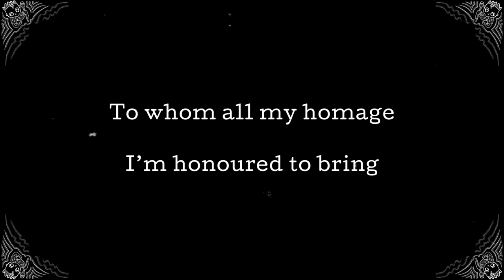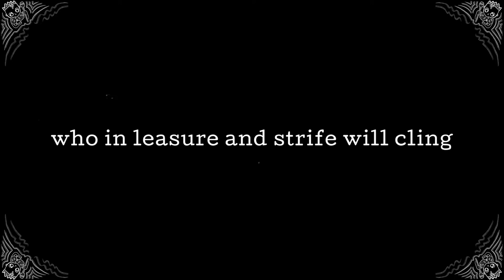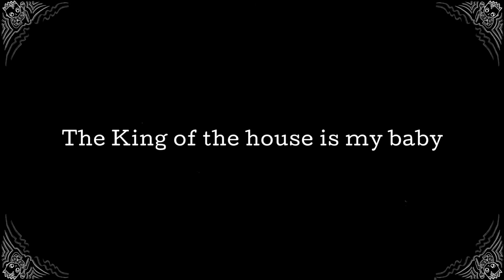The King Of The House Is Baby - Vesta Tilley - Vintage Music Hall Singalong Lyrics - 1906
Vesta Tilley sings The King Of The House Is Baby, recorded in 1906

Matilda Alice Powles (13 May 1864 – 16 September 1952), was an English music hall performer who adopted, at age 11, the stage name Vesta Tilley and who became one of the most famous male impersonators of her era. She was a star in both Britain and the United States for over thirty years.

Lyrics:
I know a monarch,
A most powerful king
To whom all my homage,
I’m honoured to bring
His kingdom is not near
so vast as the Czar’s
His subjects are faithful,
and true as the stars
No government questions
his despotic laws
I’m proud to obey them
and that is because
To see each wish granted,
I much enjoy
For the ruler I speak of
is my baby boy

The King of the house is baby
Dear little baby boy
The kingdom of home, sweet, sweet home
Beams with sunshine and joy
His mammy and dad are subjects
who in leasure and strife will cling
The King of the house is my baby